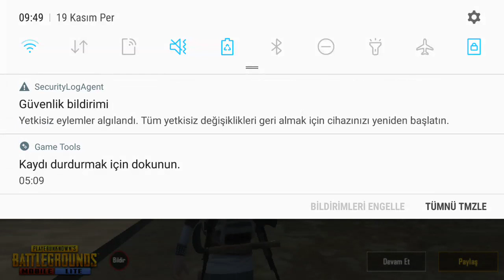19 Kasım 2020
İŞARET fişeğini atık ve öldük